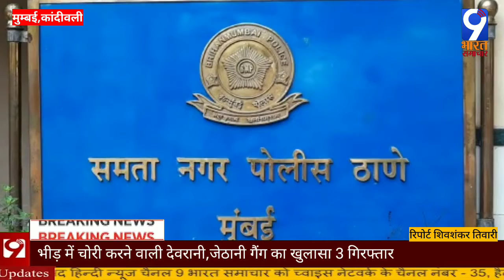मुम्बई भीड़ में चोरी करने वाली देवरानी,जेठानी गैंग का खुलासा 3 गिरफ्तार/9 BHARAT SAMACHAR